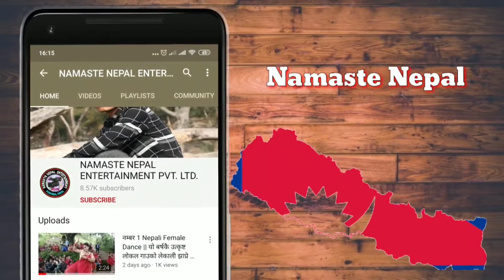दाङ तिर नाचिने थारु समुदायको लोकप्रिय छोक्रा नाच Chhokra Nach_Tharu Dance Video 28 April 2021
tharunach दाङ तिर नाचिने थारु समुदायको लोकप्रिय छोक्रा नाच Chhokra Nach_Tharu Dance Video 28 April 2021

New Tharu cultural Chhokra dance video from Dang Tulsipur Katkuiya